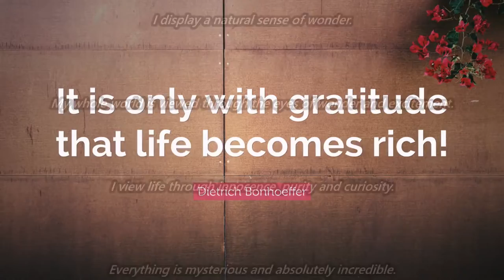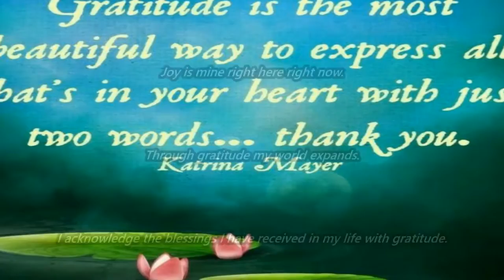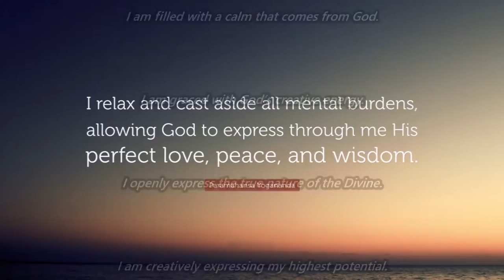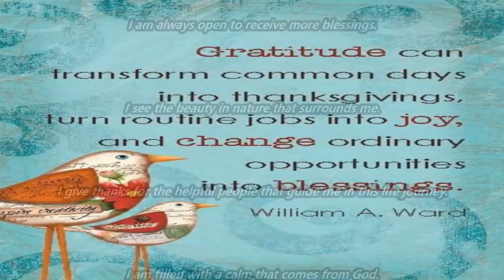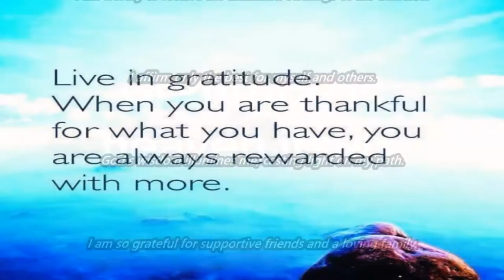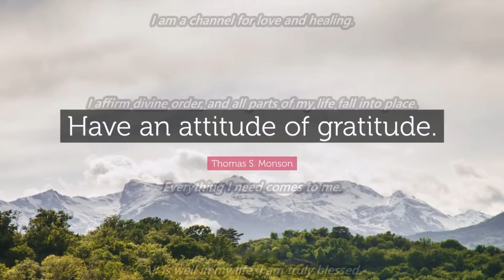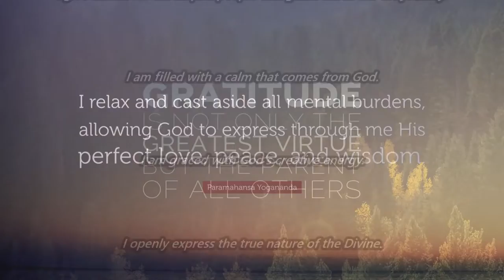Attitude Of Gratitude Subliminal 2 Audio + Visual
Attitude Of Gratitude Subliminal 2.

Text & Audio Affirmations:
The peace inside of my heart is the peace that is deeper than all understanding.
Like the depths of the ocean, my mind is calm and peaceful at each moment.
I experience gratitude for everything I have in my life.
I always receive exactly what I ask for and appreciate that.
I am grateful for excellent health, prosperity and true love.
My life is filled with an abundance of goodness.
Gratitude brings me into a harmonious relationship with everyone.
Happiness expands within me, it lightens my life and touches everyone I meet.
Joy floods my thoughts and my life.
I release all negativity and hold joy in my heart.
I am overcome with gratitude for the bliss that fills my life.
I accept the good that is flowing into my life.
I display a natural sense of wonder.
My whole world is viewed through the eyes of wonder and excitement.
I view life through innocence, purity and curiosity.
Everything is mysterious and absolutely incredible.
I am learning to trust again, I let go and let God.
I am worthy to receive the unlimited offerings of the Universe.
I affirm only the best for myself and others.
God’s wisdom illumines me, casting light on my path.
I am so grateful for supportive friends and a loving family.
I appreciate everything I have in my life.
I am always open to receive more blessings.
I see the beauty in nature that surrounds me.
I give thanks for the helpful people that guide me in this life journey.
I am filled with a calm that comes from God.
I am graced with God’s creative energy.
I openly express the true nature of the Divine.
I am creatively expressing my highest potential.
I can relax and let God do all of the work, I flow with life.
I am a powerful body, a powerful mind, and a powerful soul.
I am accepted and loved by everyone I meet.
I let the physics of unwavering faith do the marvelous work for me.
The Divine breath flows through me and blesses me.
I am a channel for love and healing.
I affirm divine order, and all parts of my life fall into place.
Everything I need comes to me.
All is well in my life, I am truly blessed.
All things are working together for good in my life.
I dwell in the presence of God’s eternal love.
All that my heart desires will come to pass.
When I put my spiritual development first, all of my other needs are fulfilled.
Higher wisdom expresses itself daily in all aspects of my life.
Life is unfolding perfectly.
Life has great things in store for me.
I give thanks and praise for all things.
I welcome positive change into my life.
I learn from every situation I encounter.
I am continually aligned with my higher purpose.
At every turn, good fortune appears before me.
My faith is making me whole.
My environment is peaceful and serene.
Joy is in my heart and in my life.
I project joy to everyone I interact with.
I live in a natural state of joyfulness.
I clearly see joy in my surroundings.
Joy is abundant all around me.
Joy builds within my soul and bursts into my life in unexpected ways.
I joyfully honor the flow of life.
Divine love washes over me and delivers me to blissful places.
Joy is mine right here right now.
Through gratitude my world expands.
I acknowledge the blessings I have received in my life with gratitude.
I give thanks continually as I move through each day.

Watch in HD. Headphones/Earphones are optional. Use this subliminal video often to tap into the power of gratitude. Watch and listen for best results. You can still get results from just watching or just listening if that's more convenient for you. This subliminal video has both text and audio affirmations. Set to a comfortable volume. 528 Hz frequency tone included in the audio. Use at least once a day until no longer needed.